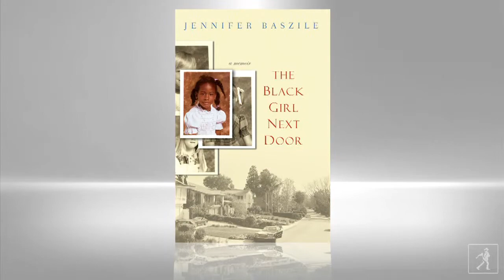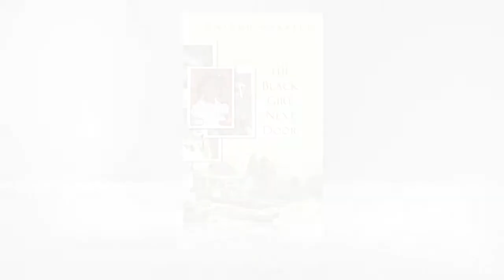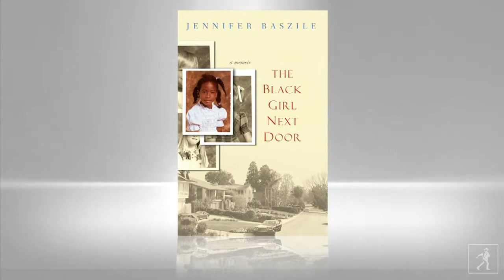Learn About Jennifer Baszile's New Memoir Black Girl Next Door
Learn more about The Black Girl Next Door Jennifer Baszile's poignant, beautifully written memoir about coming of age as a black girl in an exclusive white California suburb in the 1970s.